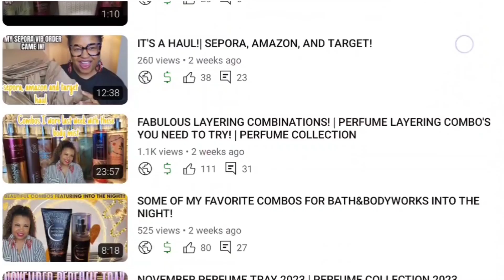HOW YOUTUBE HAS CHANGED ME | (STARTING A YOUTUBE CHANNEL AFTER 40) | MY YOUTUBE JOURNEY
HOW YOUTUBE HAS CHANGED MY LIFE ( As a small content creator)| MY YOUTUBE JOURNEY

This is my personal youtube journey and sharing with you how youtube has changed my life as a small content creator. I hope this video incites you to start creating your own content and heed your call to be creative ❤️